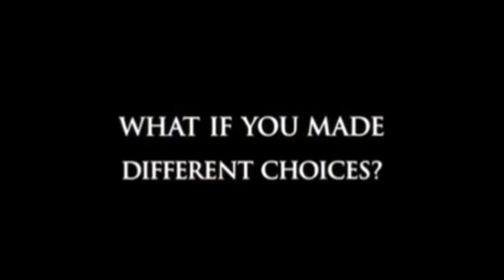Top 10 Underrated Movies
A Blind Guy reveals his top 10 underrated films  Taking a look at movies that you probably have heard of but that do not get the respect they deserve.  Will one of your favorites make the list?  The list contains animated movies, suspense, horror, crime drams, comedies, and more...